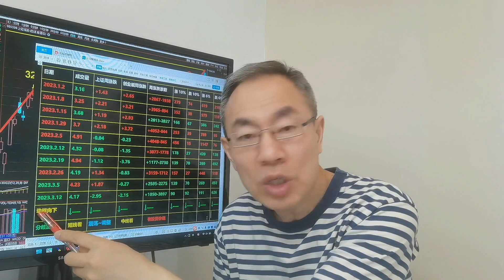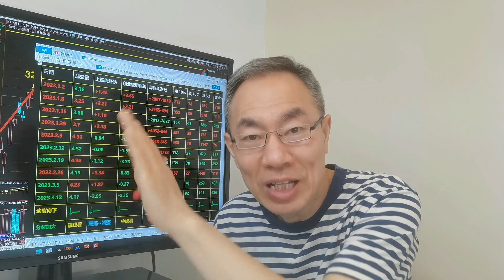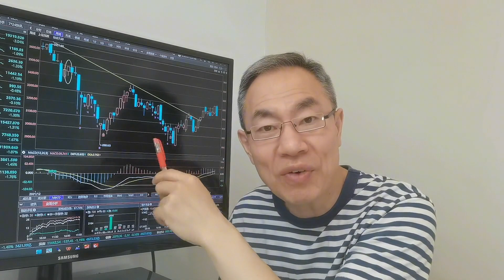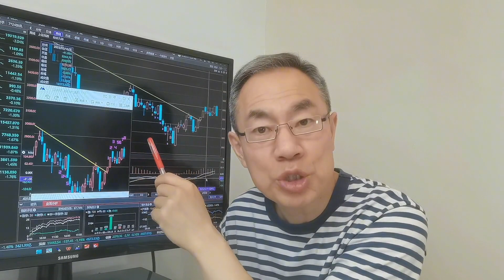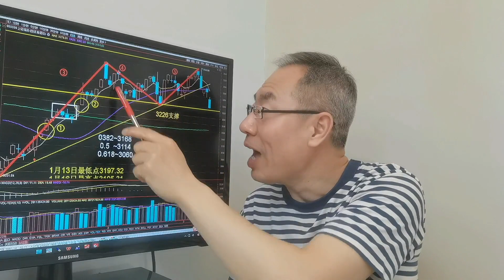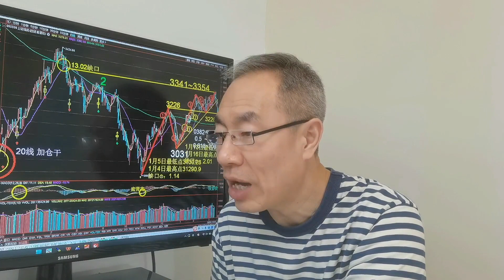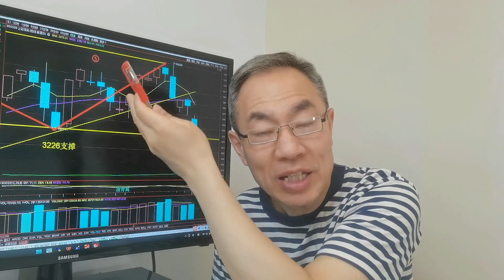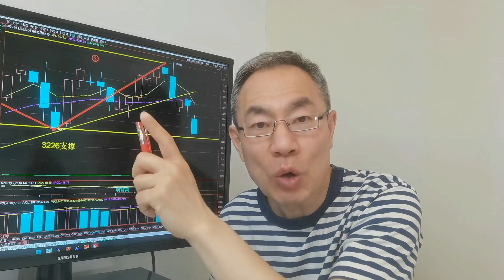一件大事美股全线大跌！A股顶背离大跌何时休！低位低价股新热点一件大事美股全线大跌！A股顶背离大跌何时休！低位低价股新热点